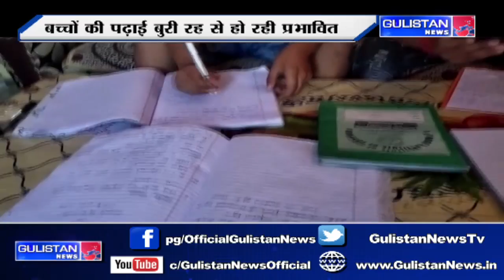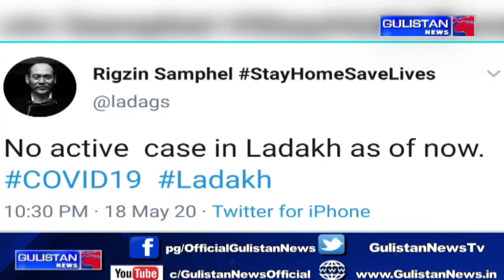JAMMU AND KASHMIR NEWS Dogri News